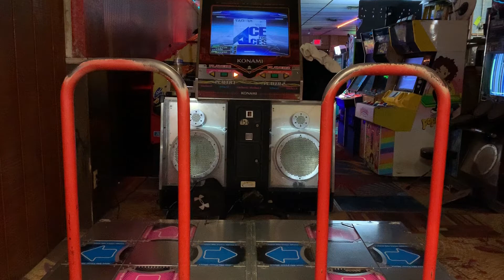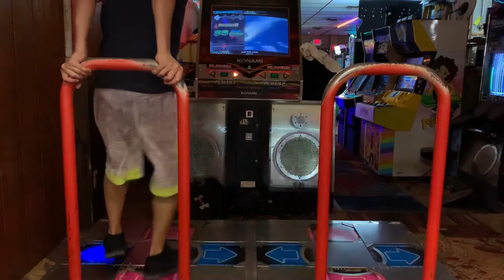[DDR A] Ace For Aces Expert 15 834k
Waaay better than last time.